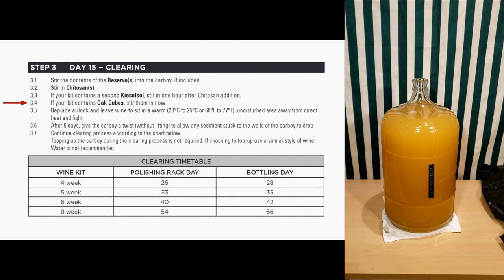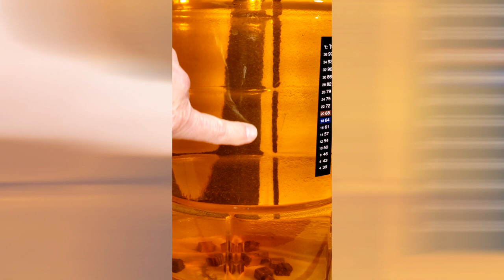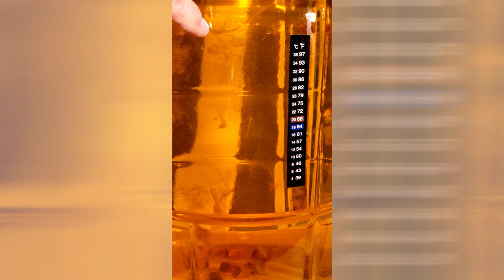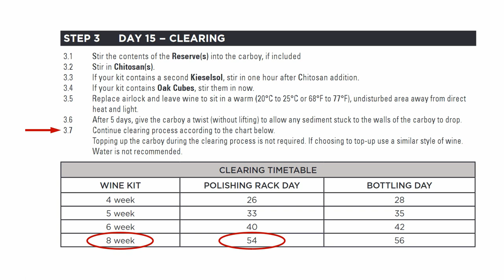Cellar Craft Showcase Lodi California Chardonnay - Part 3 - Day 15 Clearing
In this video we start the clearing process by adding the chitosan and the oak cubes and setting-up for day #54.